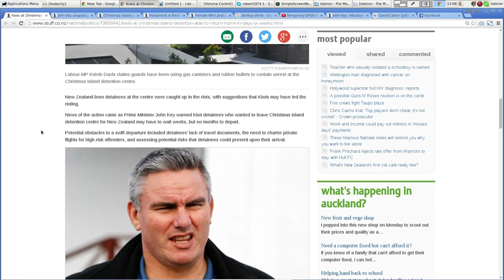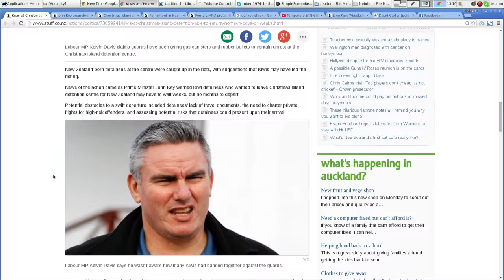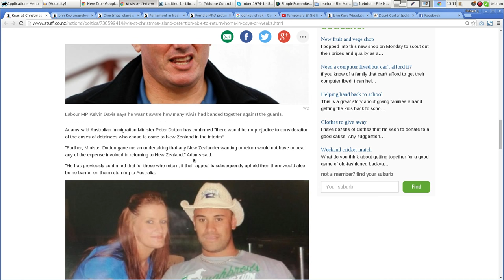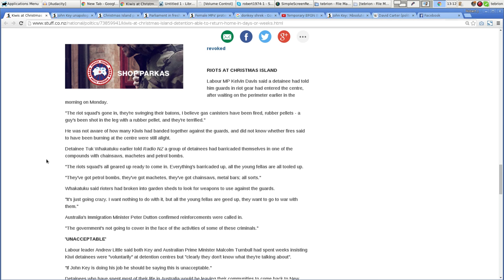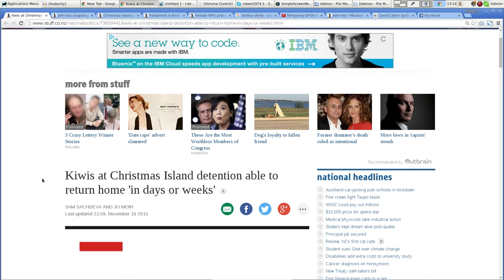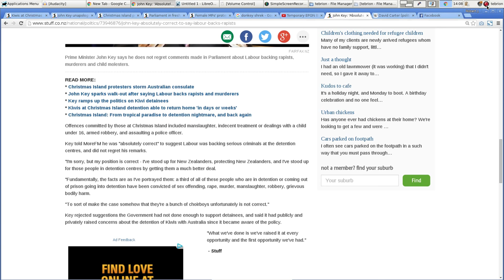XMAS ISLAND REPORT. Riots? Why? Immigration and protocol in question again.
Thanks to STUFF.CO.NZ for the footage and the articles. I merely stitched together the situation so people could grasp it in one fell swoop. **Links below*** download, re-upload and share! This post might not last long.
Shit's fucked up...  decide for yourself.
PEACE yeh?

RJM